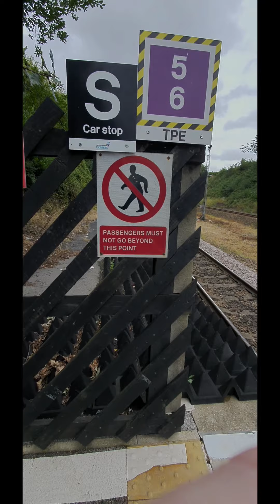13 September 2020